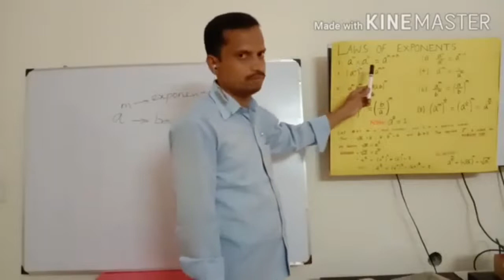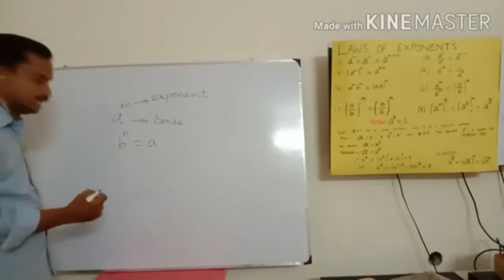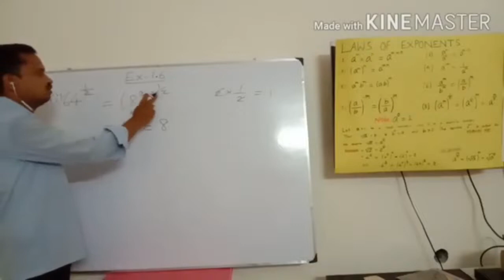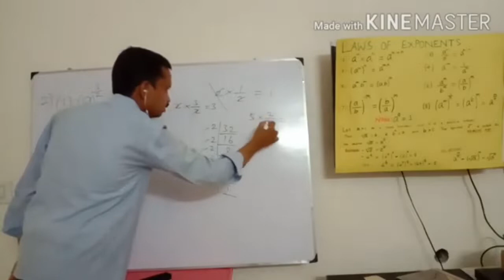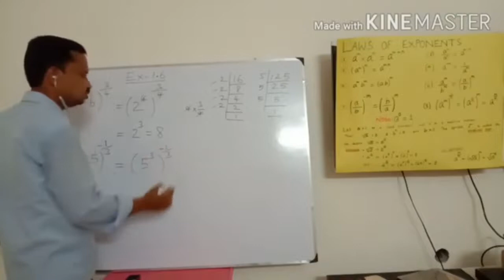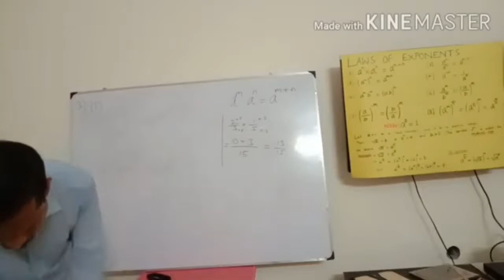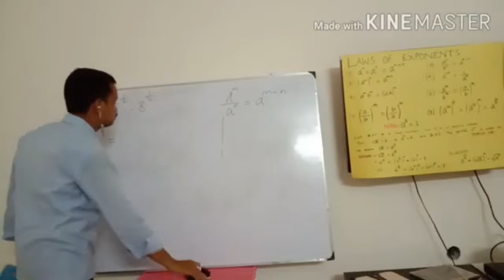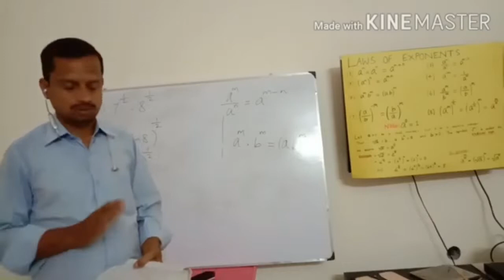GRADE IX - MATHS - CHAPTER : 1 - NUMBER SYSTEMS (PART - 4)